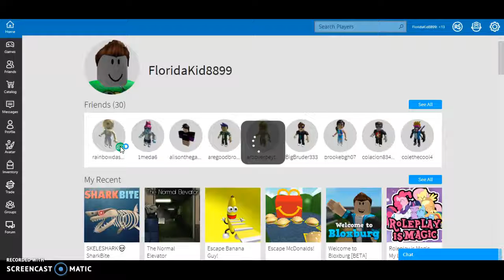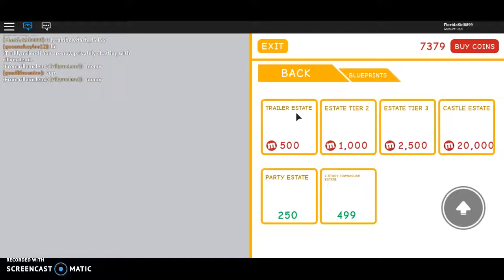Playing Meep city with my sister and cousin on Thanksgiving